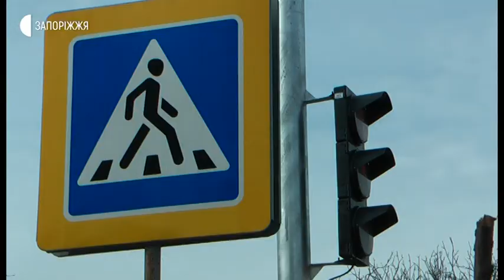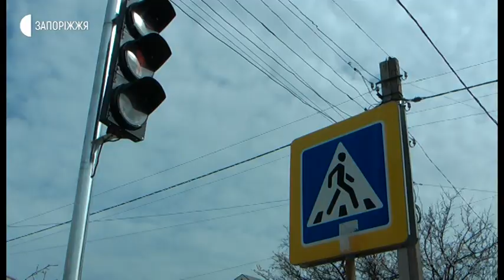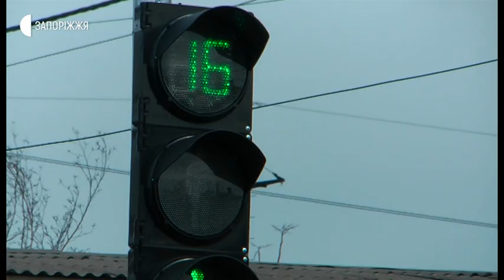Новини - Світлофор на Сікорського - 27.03.2020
На вулиці Сікорського у Шевченківському районі Запоріжжя встановили світлофор. Нині тут відбуваються налагоджувальні роботи. За словами інженера-технолога комунального підприємства «Запоріжміськсвітло» В’ячеслава Трушевського в годину пік інтенсивність руху складає більше тисячі автомобілів за годину, що є високим показником для двосмугової вулиці. Крім того, тут протягом тривалого часу стаються ДТП. Детальніше – Анастасія Шевченко.